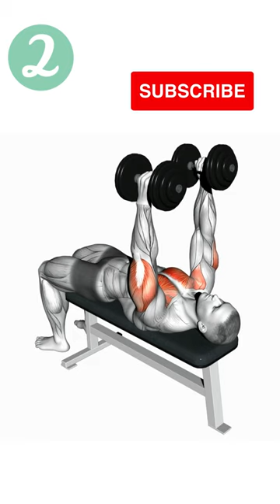chest Barbell Bench Press workout